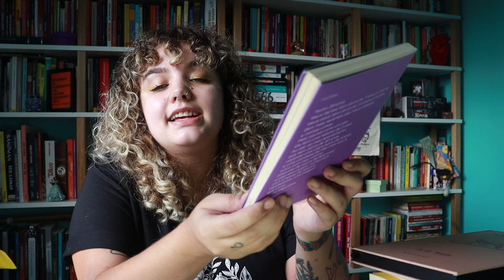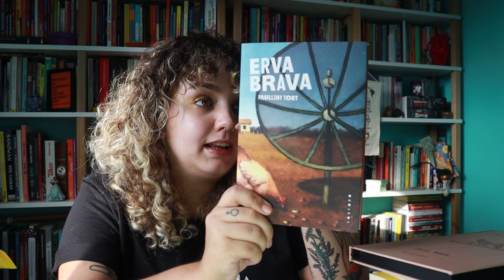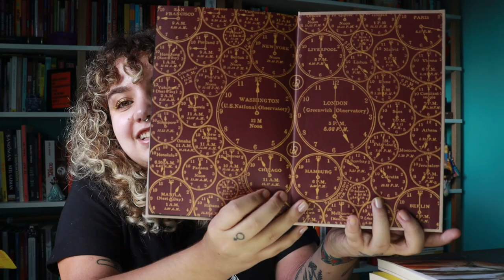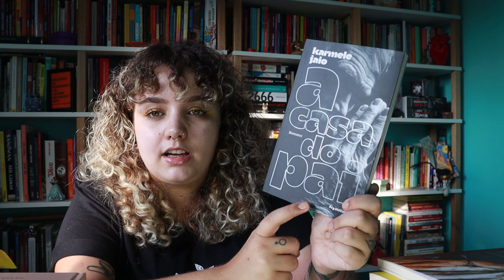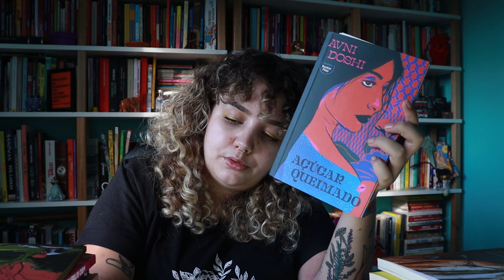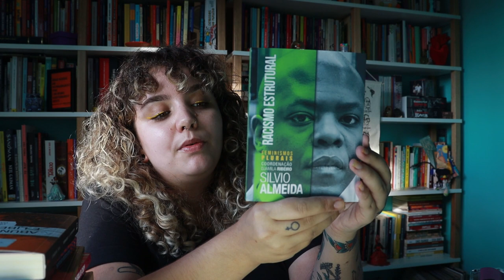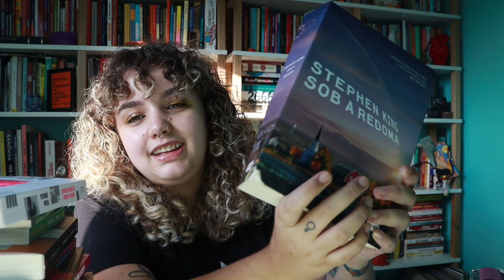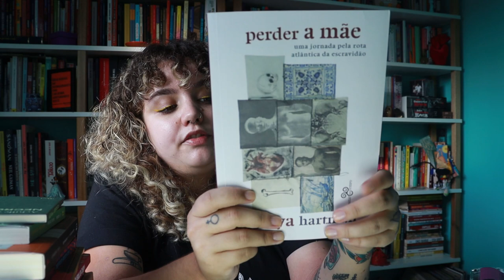Recebidos de Outubro/2021 | NÃO SÓ LIVROS2